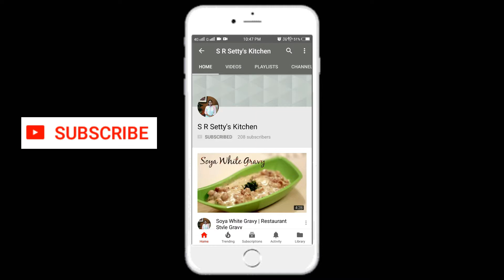YUMMY MANGO RASGULLA RECIPE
Easy to make!!Must watch!!!